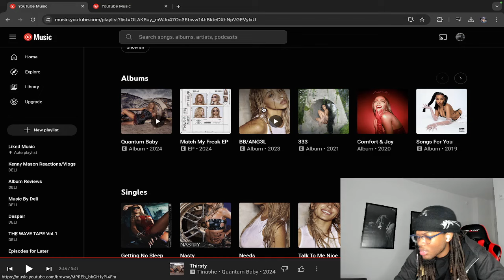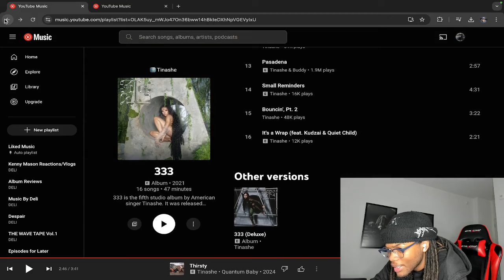DELI Reacts to Tinashe - Quantum Baby